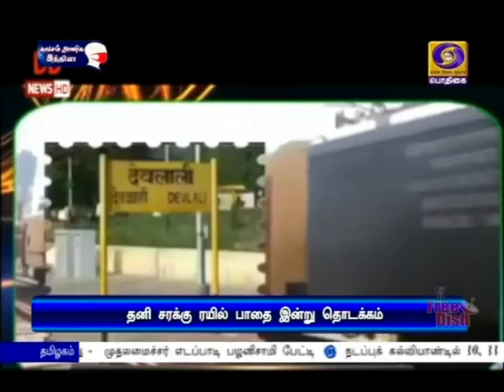சரக்குப் போக்குவரத்துக்கு தனி பாதை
உத்தரப்பிரதேச மாநிலத்தில் சரக்கு ரயில் போக்குவரத்துக்காக தனி ரயில் பாதை - பிரதமர் நரேந்திர மோதி இன்று தொடங்கி வைக்கிறார்.